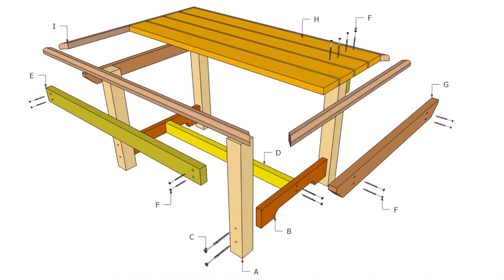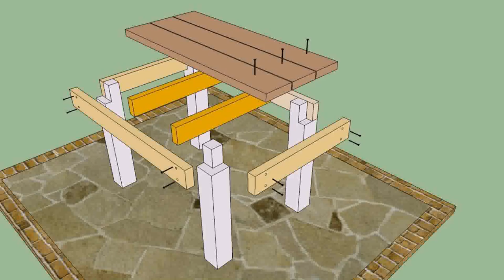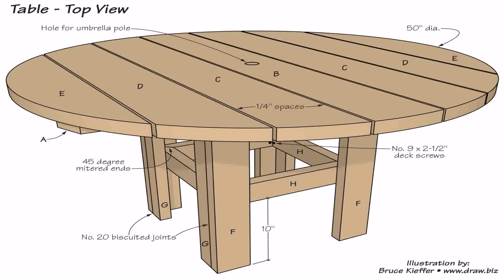Diy Outdoor Cedar Patio Table